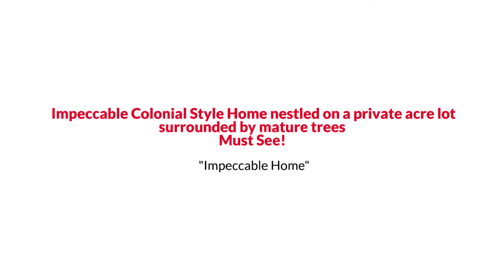3135 Queensberry Drive, Huntingtown, MD 20639 The Reynolds Team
The Reynolds Team Presents, Exclusive Home for Sale! 3135 Queensberry Drive, Huntingtown, MD 20639.

Impeccable Colonial Style Home nestled on a private acre lot surrounded by mature trees. Main Level: Gleaming hardwood floors, the sleek & stylish kitchen has granite countertops, tiled backsplash, island with bar seating, recessed lighting, and table space. The kitchen opens to the family room with a cozy gas fireplace. The elegant formal dining room has wainscoting & crown molding. Formal living room & powder room. Upper Level: Grand Master Suite has cathedral ceiling, office/sitting area, his & hers walk-in closets, newly renovated private master bathroom with double sinks, waterproof lux vinyl flooring & all modern finishes. 3 more generous-sized bedrooms and a fully updated hall bathroom. Basement: Fully finished with plenty of space for media, game & home gym. The attached 2 car garage has been finished with epoxy floor, drywall, painted, and insulated. There is a new 18' X 26' carport with overhead lighting supplied by a drop cord w/ an outlet & switch as well as a storage shed. Beautiful FLAT yard, A rare find in southern MD! Fantastic outdoor space. Entertain on the back deck or relax on the wrap-around front porch. The home has over 3,500 square feet of total living space and is located in a great school district. Must See!